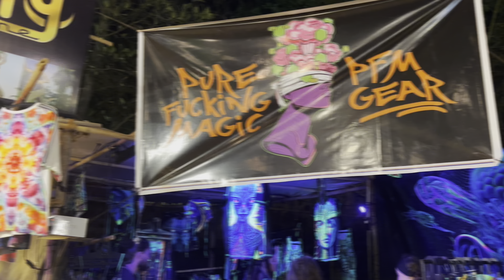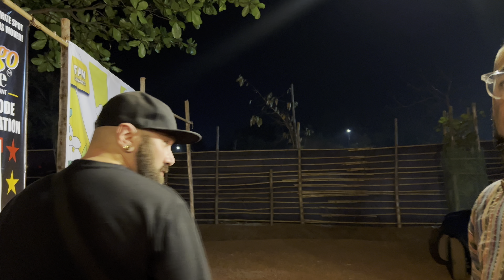Hilltop MARKET(night). Массовка в Гоа.Вагатор. Arushi Handa. Индия, Гоа 2024. Лучшие базары в Гоа.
• В этом видео мы отправимся с вами на ночной маркет “Hill top”, в Вагаторе.

~ Место, где действительно можно найти качественные крафтовые изделия декора, одежды, сумок, полотен, украшений. Всё это приправлено звуками живой музыки, а затем электронной, под которую можно и потанцевать, если есть желание. Скучно там точно не будет, много интересных людей, вкусной еды и возможности закупиться подарками для себя и близких.

• Во второй части видео мы делимся с вами опытом участия в массовке индийского клипа, на который попали совершенно случайно и заработали денежку.  Покажем немного атмосферы и процесса закадровой части☮️

Благодарим  вас за поддержку☮️

Присоединяйтесь к нашему telegram каналу, ссылка⤵️

перевод на MasterCard: 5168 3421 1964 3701  (Savienkova Hanna). 😎